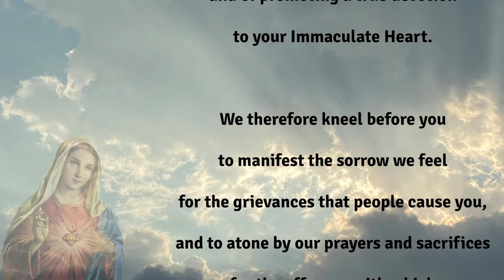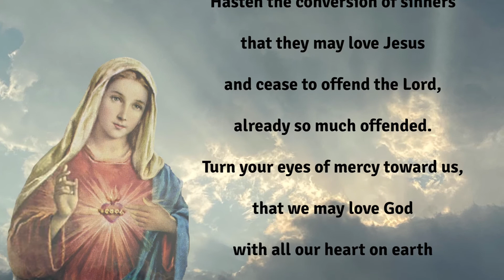Act of Reparation to the Immaculate Heart of Mary. Catholic prayer with relax music.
Act of Reparation to the Immaculate Heart of Mary

O Most Holy Virgin Mother, we listen with grief to the complaints of your Immaculate Heart surrounded with the thorns placed therein at every moment by the blasphemies and ingratitude of ungrateful humanity. We are moved by the ardent desire of loving you as Our Mother and of promoting a true devotion to your Immaculate Heart.

We therefore kneel before you to manifest the sorrow we feel for the grievances that people cause you, and to atone by our prayers and sacrifices for the offenses with which they return return your love. Obtain for them and for us the pardon of so many sins. Hasten the conversion of sinners that they may love Jesus and cease to offend the Lord, already so much offended. Turn your eyes of mercy toward us, that we may love God with all our heart on earth and enjoy Him forever in heaven.

Amen.